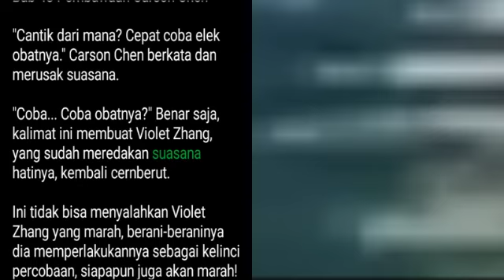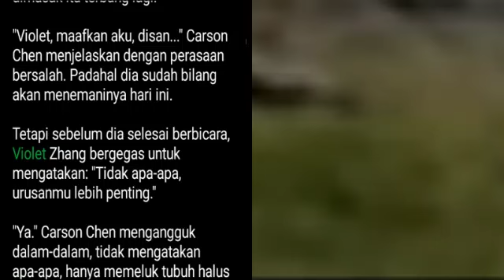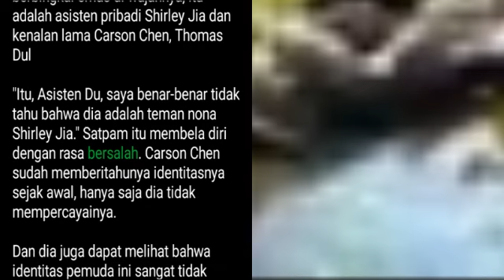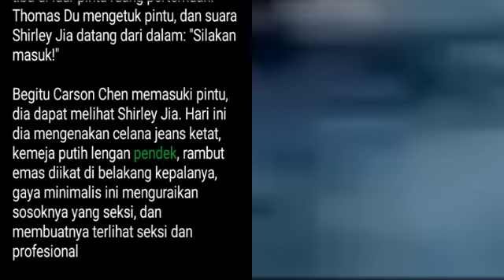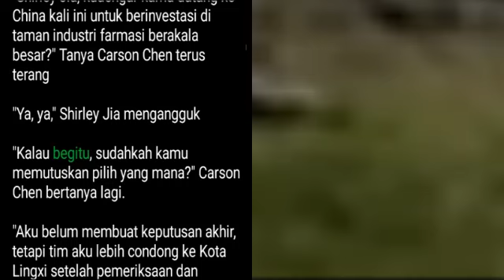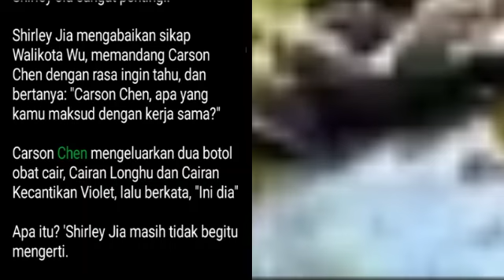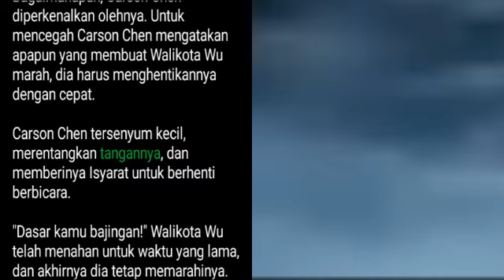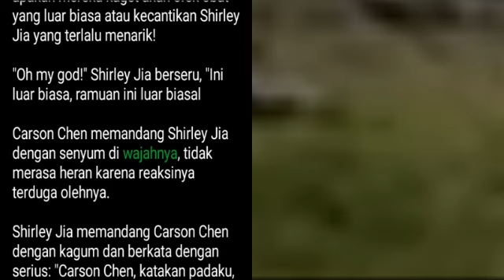Bab 48-50 | Novel Magical Doctor | Carson Chen